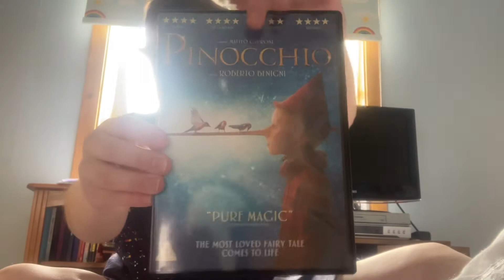2 DVD’s I’m planning to do opening and closings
Pinocchio (2019 version)
Opening-23/4
Closing-24/4

Scoob!
Opening-27/4
Closing-28/4